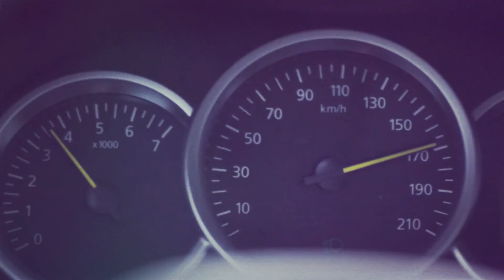Leyla (O último guardião / The protector) Ayça Aysin Turan